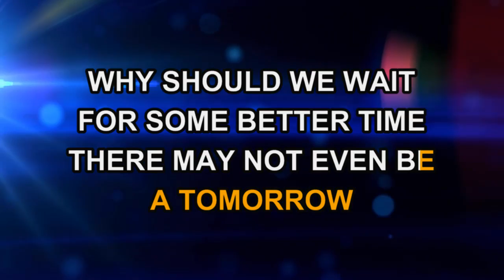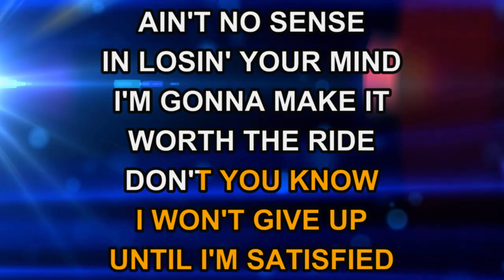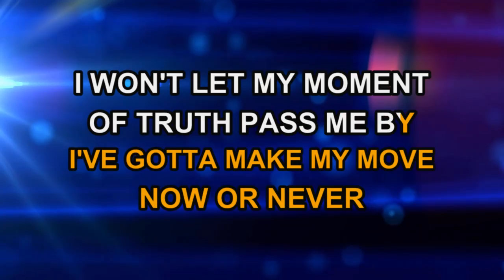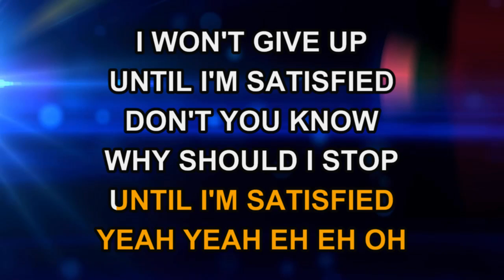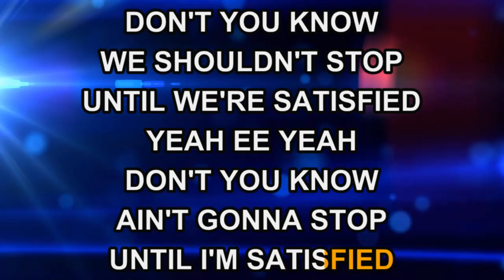Richard Marx - Satisfied (Karaoke)